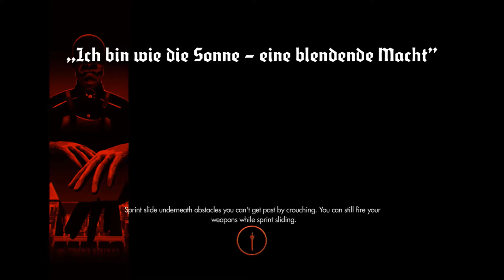Wolfenstein The New Order Walkthrough Part 4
Back with another wolfenstein video for you guys, hope you enjoy.
Also this is quite a short one so part five will be up soon :)